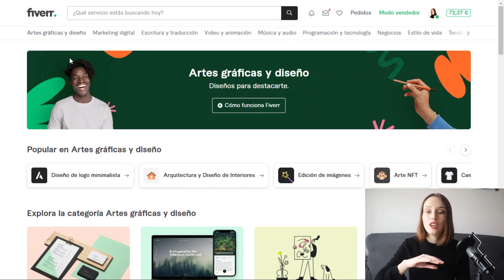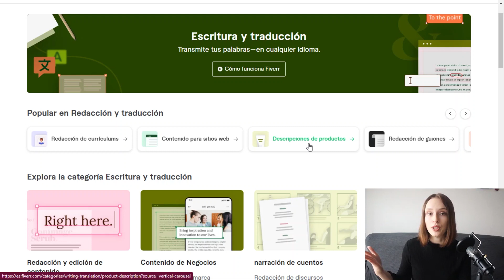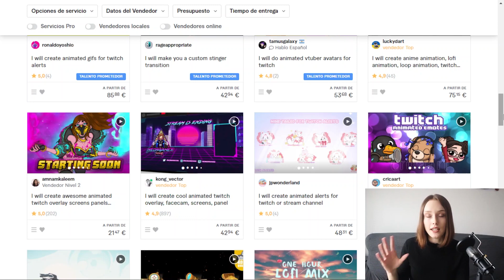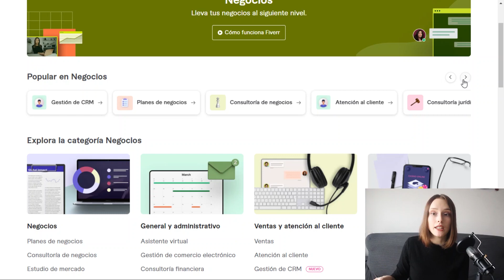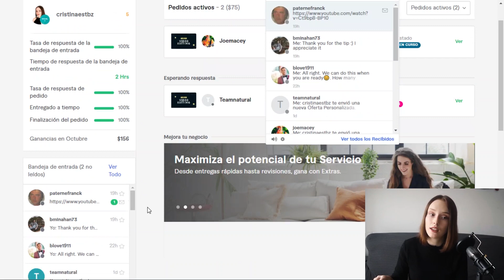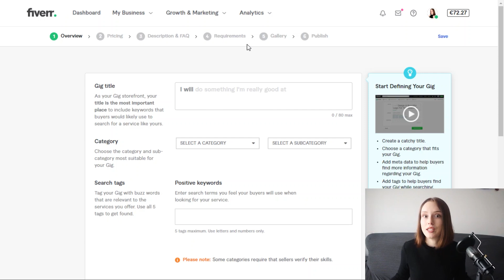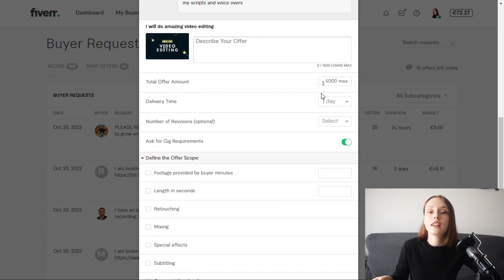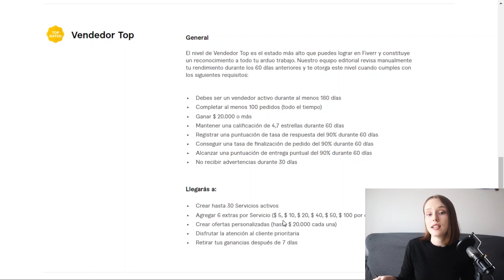Introducción a Fiverr | Vende Servicios Online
Si te interesa vender servicios o productos digitales de *lo que sea* te recomiendo que veas este vídeo! Veremos detalladamente qué servicios puedes ofrecer en Fiverr. Espero que os sea de ayuda y os motive a empezar en Fiverr en caso de que aún no lo hayáis hecho. Cualquier duda, ¡déjala en los comentarios! Muchas gracias por pasar :)

Instagram personal: @cristinaestbz
Instagram de arte: @_kreativity

00:00 Introducción
01:08 Servicios: Artes gráficas y diseño
03:22 Servicios: Marketing digital
04:38 Servicios: Escritura y traducción
06:28 Servicios: Vídeo y animación
09:41 Servicios: Música y audio
10:19 Servicios: Programación y tecnología
10:54 Servicios: Negocios
11:36 Servicios: Estilo de vida
12:39 ¿Cómo empezar?
13:04 Interfaz Modo Vendedor
16:20 Crear un Gig
18:48 Tu perfil
19:24 ¿Debo saber inglés?
19:58 ¿Cómo conseguir clientes?
22:24 Niveles de Fiverr
24:20 Despedida